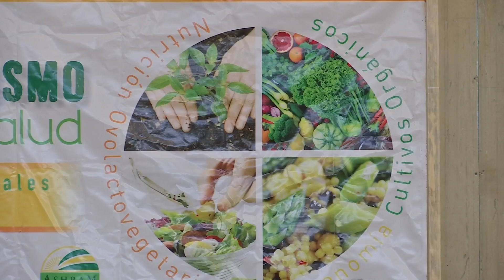Realizan en Coatepec encuentro de vegetarianismo y salud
Personas  integradas  en la conciencia y respeto a la vida para conservación de la  salud mediante el vegetarianismo  se reunieron  este  fin de semana  para recibir  enseñanzas de  personas  dedicadas  a difundir  la sustentabilidad ambiental y humana.
La cita  fue    en las instalaciones  del Ashram, que significa  santuario del bosque, ubicado en la  ciudad de Coatepec. Los asistentes recibieron talleres sobre  el poder de la alimentación sana.